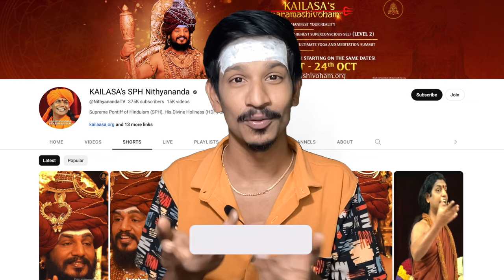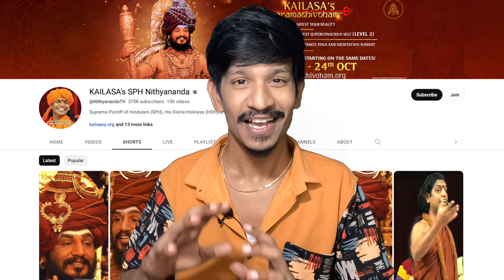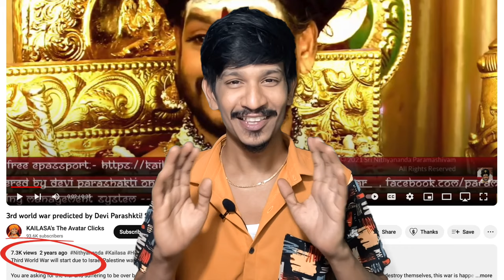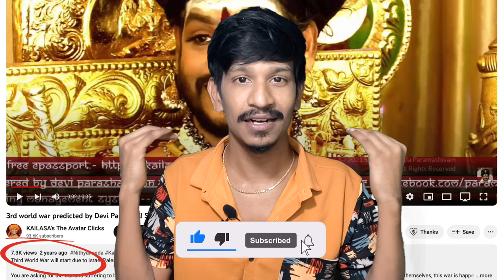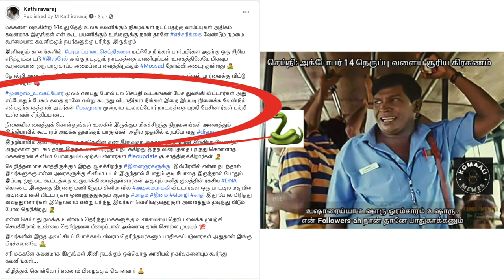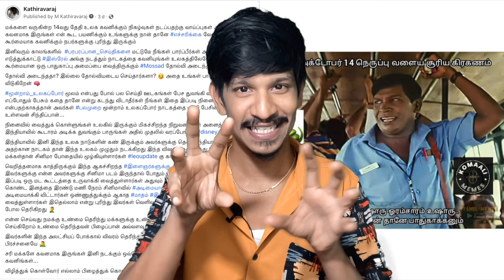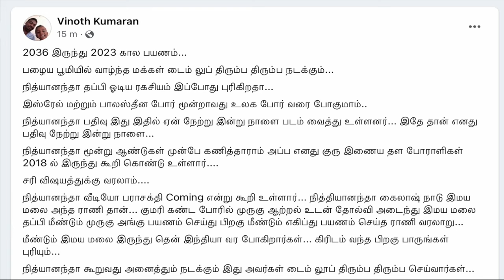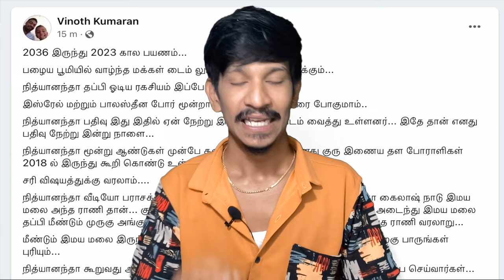இஸ்ரேல் பாலஸ்தீனத்திற்கு நடக்கும் போர் மூன்றாம் உலகப்போராக மாறுமா 😱 பகிர் கணிப்பு நித்தியானந்தா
இது நமது சேனலின் #200 வது வீடியோ இதுவரை தந்த ஆதரவுகளுக்கு நன்றி 😊 மேலும் உங்களின் ஆதரவும் உங்களின் விழிப்புணர்வும் 🧠 தான் மனித குலத்தை காக்க பயன்படும் 🧘‍♂️

இஸ்ரேல் பாலஸ்தீனத்திற்கும் நடக்கும் போர் மூன்றாம் உலகப்போராக மாறுமா 😱 பக்கீர் கணிப்பு நித்தியானந்தா

UPI  : kathirka369@okaxis
Paytm : m.kathiravaraj@paytm